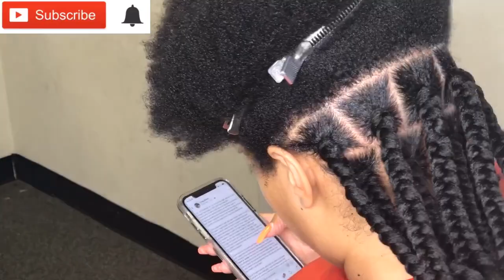Jumbo Box braids Tutorial | supreme hair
Hi babes!!!
I just wanted to show you guys my  technique for neat and easy jumbo box braid tutorial.let me know what you think in the comments and any questions you have feel free to contact on any of my social media account listed below.

My Favorite Hair Products:
Shine N JAM
Best Edge control
Hair Combs

MY FAVORITE BRAID ACCESSORIES:
Gold strings
vibrant color strings
Hair Rings